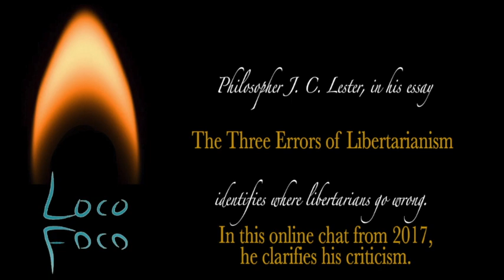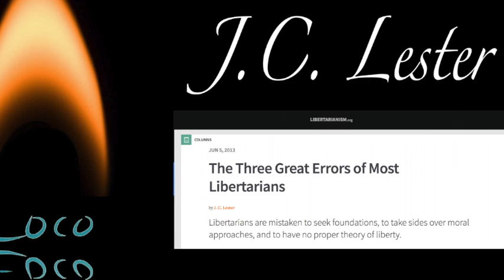J C Lester — Where Libertarians Go Wrong — Part 3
Philosopher Jan Lester argues that there is no need to take sides between rights-based/duty-centered "deontological" ethics and a consequentialist approach.